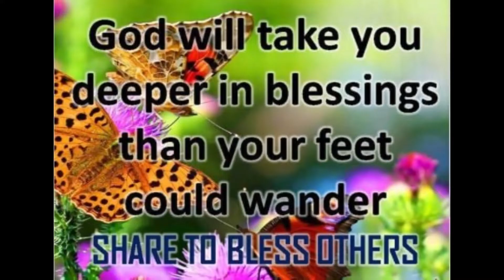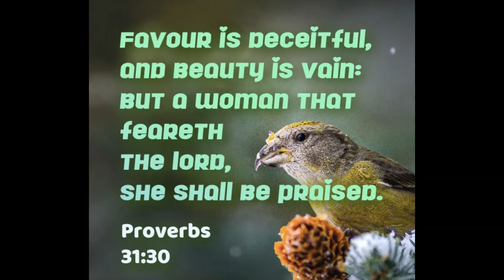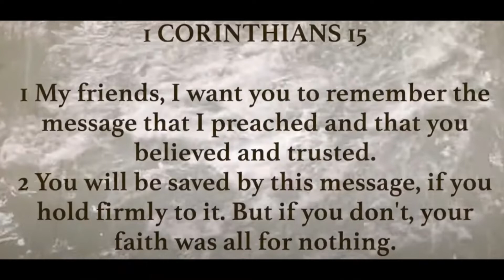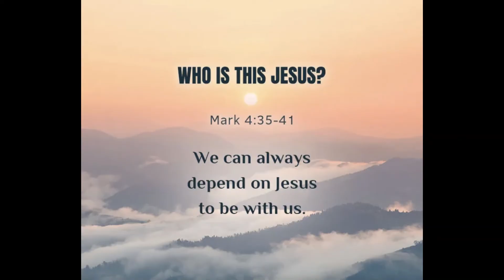Welcome to My World January 30, 2022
Good Morning,
So, I walk out the front door this morning, the birds are chirping, the animals playing, and the beauty of nature is everywhere surrounding me. The sky is beautifully tinted in azure purples and pinks. What more could a good Christian boy ask for? As I wrote about, dreamed about, and prayed about God has given to me. God has provided for me since I was a young child since Grandma introduced me to church. Yes, it is Sunday! Outside I hear the crows, the ravens, the beautiful birds, God's creatures!